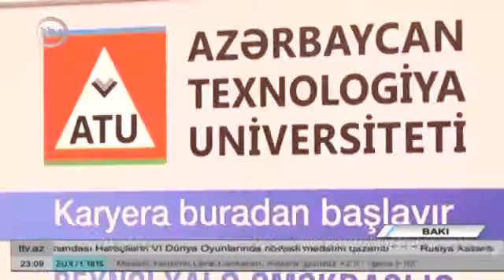9 OKTYABR Bakıda 9 cu Azərbaycan Beynəlxalq Təhsil və 9 cu Karyera sərgiləri açıldı